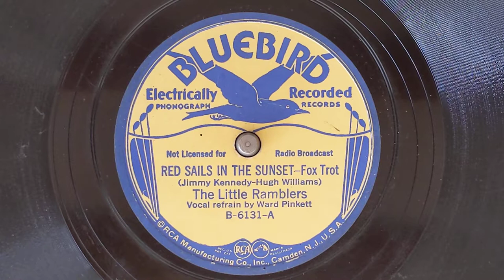Red Sails In The Sunset - The Little Ramblers (vocal by Ward Pinkett - Bluebird B-6131-A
THE LITTLE RAMBLERS
Ward Pinkett, t, voc / Albert Nicholas, cl /
Jack Russin, p / Danny Barker, g /
Adrian Rollini, vibes / Joe Watts, sb /
Sam Weiss, d.
New York, October 5, 1935
95339-1 Red Sails In The Sunset - vWP
Bluebird B-6131